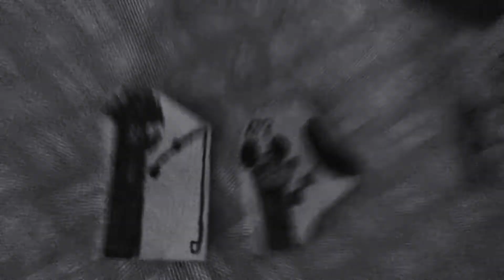Shake: Crayon Part 140 (2021)